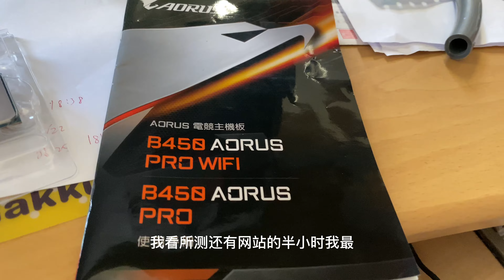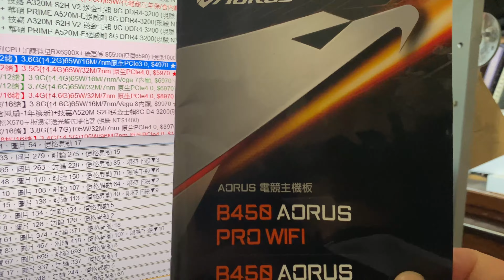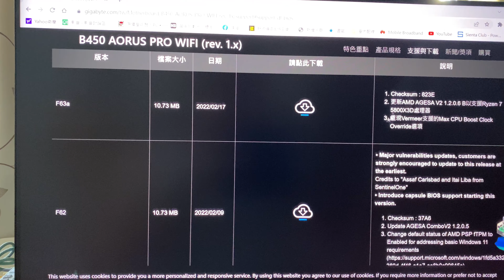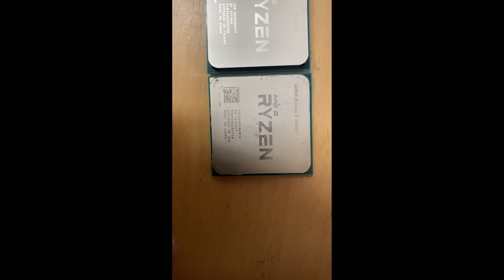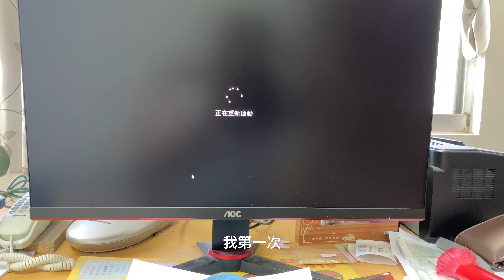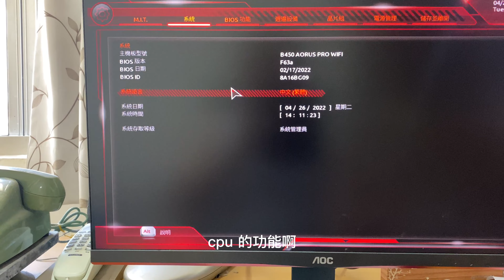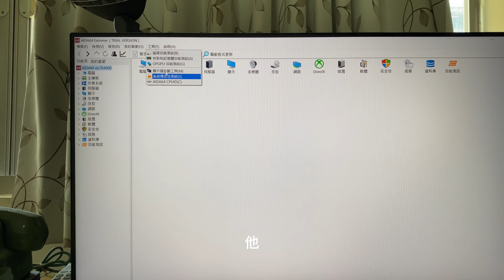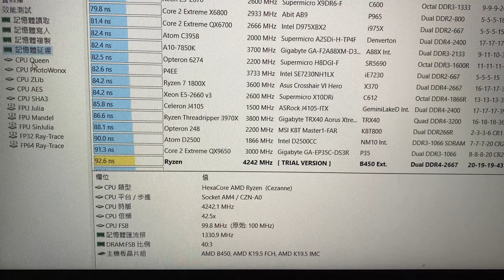老舊電腦復活大招升級R5-5500 CPU,瞬間電腦心靈馬力提升不少